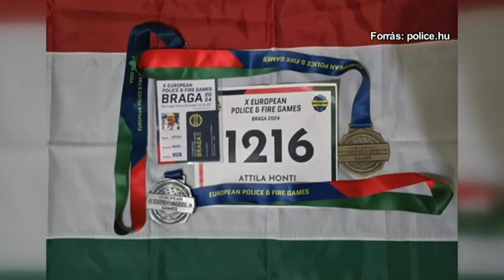Európa-bajnok lett a nógrádi rendőr